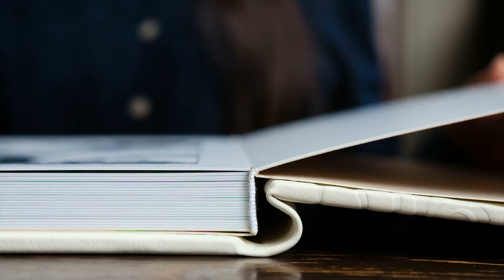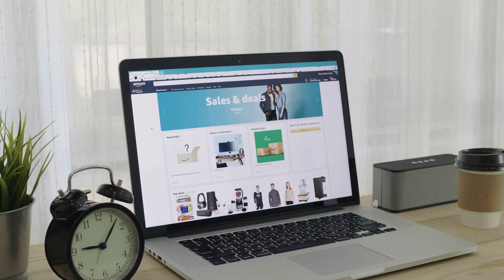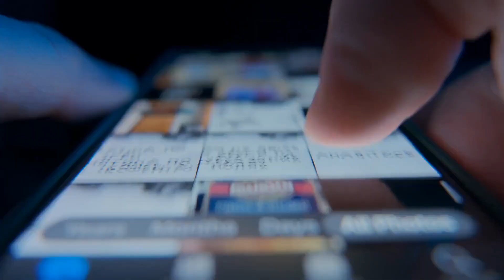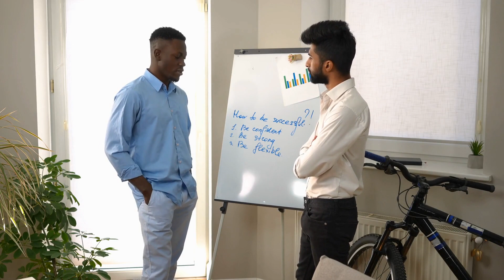Craft Blogging 101 What Every Newbie Needs to Know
Welcome to "Craft Blogging 101: What Every Newbie Needs to Know!" – the ultimate guide for anyone looking to dive into the colorful world of craft blogging.

Whether you're a seasoned crafter looking to share your passion with the world or a complete novice eager to explore the vast universe of crafting, this video is your first step towards becoming a successful craft blogger.

In this comprehensive tutorial, we'll cover everything you need to start your very own craft blog:

Finding Your Niche: Discover how to carve out your own unique space in the crafting community.
Setting Up Your Blog: Step-by-step instructions on creating a blog that's both attractive and user-friendly.
Content Creation Tips: Learn how to generate engaging, informative, and visually appealing blog posts.
Monetization Methods: Explore various ways to turn your passion into profit.
Engaging with Your Audience: Techniques for building a community around your blog and keeping readers coming back for more.
Time Management and Consistency: Advice on maintaining a regular blogging schedule.
Plus, we'll share personal insights from successful craft bloggers, pitfalls to avoid, and answers to common questions new bloggers face.

💡 Must-Have Tools: These are the tools that we use daily!

The Best AI Writer
Koala Writer - You can't tell the difference with this tool. It offers an intuitive AI-powered writing assistant that streamlines content creation, enhances productivity, and provides research assistance. It's ideal for anyone looking to efficiently produce high-quality, engaging content, making it a valuable tool for bloggers, marketers, and writers.

Powerful SEO Tool
Neuronwriter - Ensure that your content will rank. This tool stands out for its SEO optimization capabilities, combining competitive analysis, keyword research, and content suggestions. It's an invaluable tool for creating content that ranks higher in search engines, making it essential for bloggers, content marketers, and SEO specialists aiming for online visibility and audience growth.

Keyword Research
Kwestify Keyword Tool - Need a killer keyword? Here's an advanced knowledge management tool, enhances decision-making and productivity by organizing information efficiently and providing in-depth insights. It's ideal for businesses and researchers seeking to streamline data analysis and foster collaborative learning, driving innovation and informed decisions in fast-paced environments.

Have any questions or want to share your experiences?

Time Stamps
00:00 Introduction to Starting a Craft Blog
00:33 Choosing Your Craft Niche
02:22 Selecting a Blogging Platform
02:55 Setting Up Your Craft Blog
03:24 Creating Quality Content for Your Blog
03:58 Promoting Your Craft Blog
04:29 Engaging with Your Readers
04:57 Monetizing Your Craft Blog
05:33 Maintaining Consistency and Seeking Improvement
06:01 Conclusion: The Journey of Starting a Craft Blog

Happy crafting and blogging!